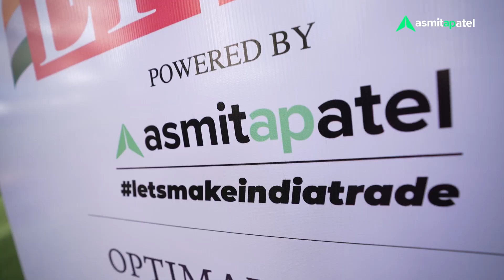Nushrratt Bharuccha Interview Teaser I Asmita Patel Encourages ET Inspiring Indians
Are you eager to empower yourself with Stock Market knowledge? Well, Look no further!
Asmita Patel Global School of Trading is an institute that teaches the art of stock market trading and investing to one & all.
The institute’s Founder and Mentor - Asmita Patel, with her 17+ Years of experience, believes that with the right knowledge, any one can learn and trade independently, no matter his/her current skill set or background. She is one of the leading mentors of our nation, encouraging people to trade in just 15 mins a day, without using any complicated indicators or patterns.
Our mission is Let’s Make India Trade, the vision of having a trader/investor in every home of India. We believe in promoting financial literacy and empowering individuals to take control of their financial future.
Through our comprehensive educational programs, we aim to instill a strong understanding of the stock market, including risk management strategies, technical analysis, and portfolio diversification. We are committed to providing unbiased education that equips our students with the mindset they need to navigate the complexities of the stock market responsibly and ethically.

Start your journey for LMIT

All materials provided on this platform/document/media are for informational and educational purposes only and are not tailored to individual needs. Additionally, the information presented here should not be construed as financial advice, recommendation, or a basis for trading/investing decisions. Investing and trading involve inherent risks. Please invest responsibly and be wary of anyone promising high returns with low or no risk for securities market investments. We are not SEBI registered. Please consider consulting with a registered investment advisor to make informed investment decisions. Note that SEBI research shows that 9 in 10 retail participants in F&O lose money.